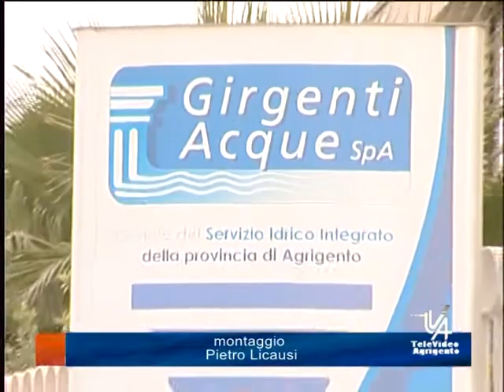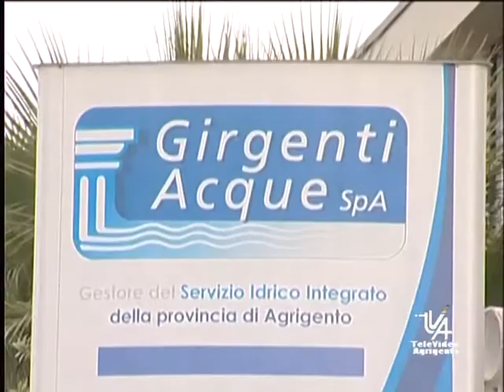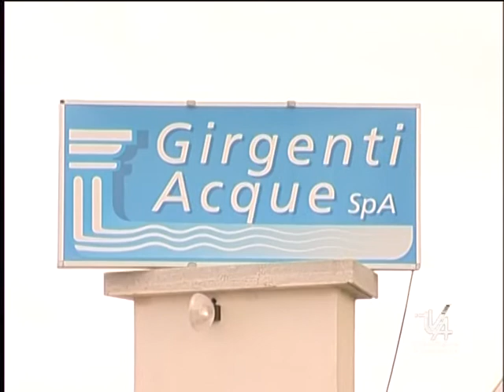GIRGENTI ACQUE BILANCI IN PERDITA AVVIATE GIA' LE PROCEDURE DEI LICENZIAMENTI